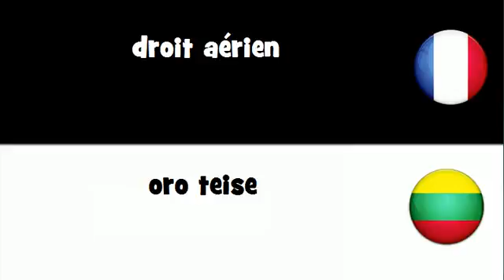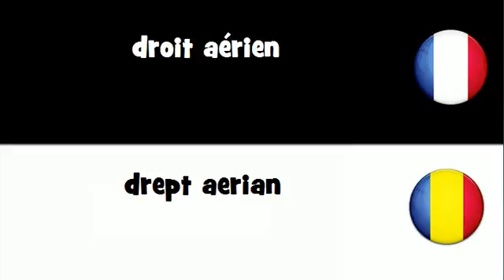Traduction en 20 langues # droit aérien